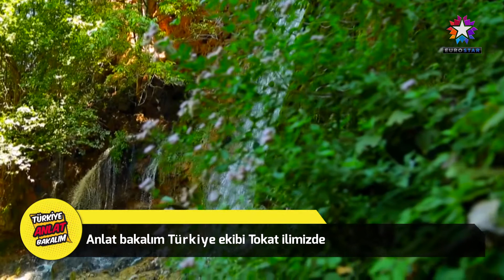DURU SU ARITMA (WATERLİFE) | EUROSTAR TV "Anlat Bakalım Türkiye"